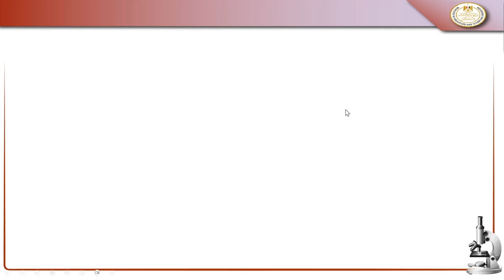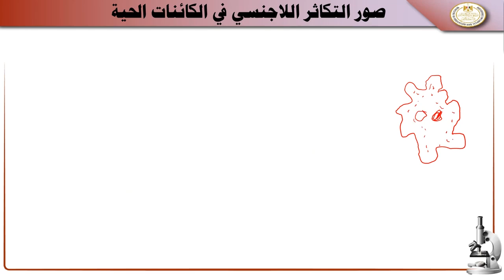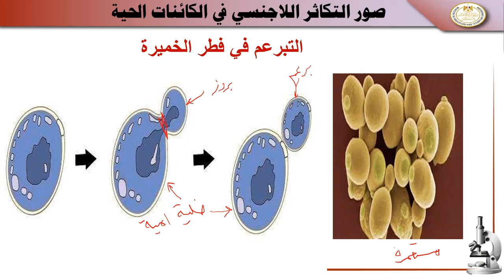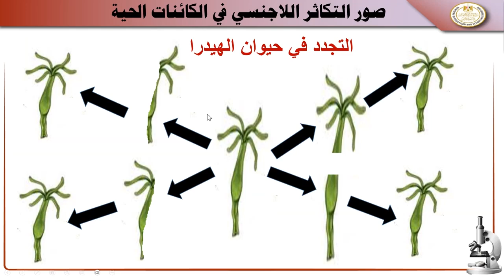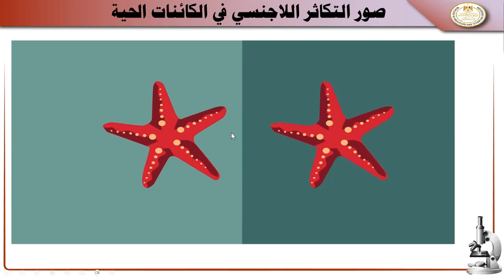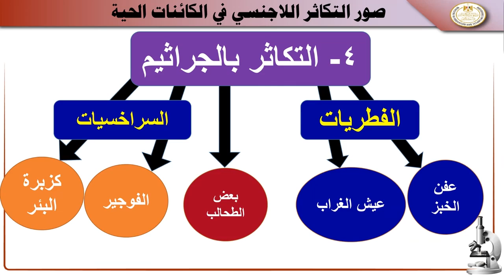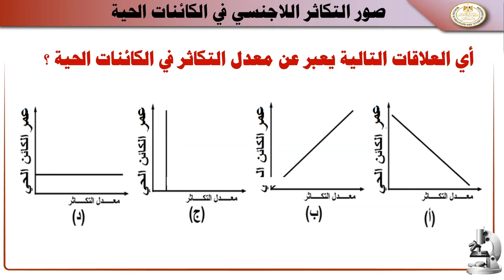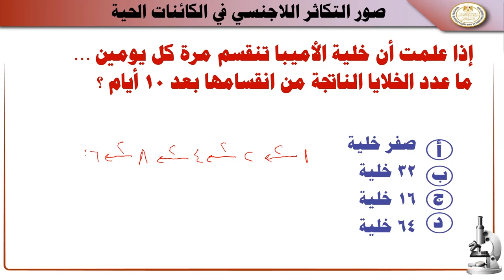احياء ٣ ثانوي ٢٠٢٤ _٢٠٢٥ الحصة السابعة عشرة صور التكاثر اللاجنسي في الكائنات الحية .